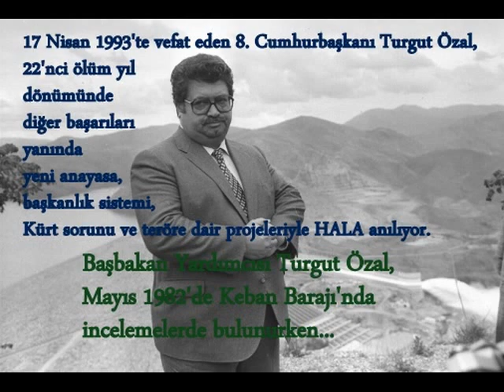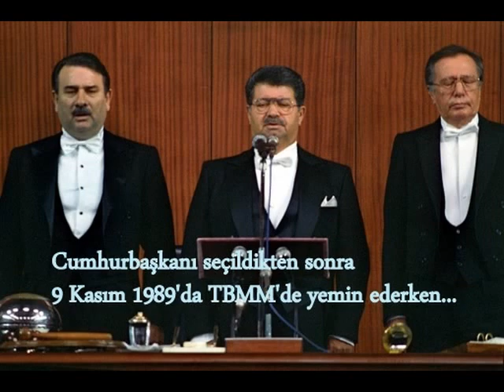Özel Fotoğraflarla Turgut Özal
"Bu Dünya Yalan Dünya" şarkısı eşliğinde Azeri sanatçı, durumu güzel özetliyor aslında...